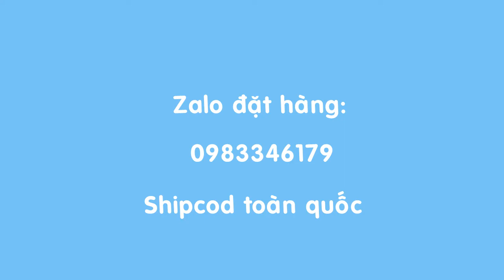Dịch trùn quế Promins dùng cho thủy sản.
CÔNG DỤNG:

Không chỉ đơn thuần là chất dẫn dụ hấp dẫn tôm, cá, mà dịch trùn quế đậm đặc dành cho tôm cá Promins còn được xem như là một thức ăn bổ sung dạng nước, cung cấp các Vitamin và Acid amin thiết yếu nhằm cân bằng nhu cầu dinh dưỡng hàng ngày cho tôm, cá.
Đặc biệt dịch trùn quế đậm đặc dành cho tôm cá Promins có một mùi vị rất đặc trưng kích thích sự thèm ăn, giúp tôm ăn nhiều, tăng trọng nhanh.
Dùng áo thức ăn (chất kết dính), thay thế hoàn toàn dầu gan mực.
Kết hợp với Xử lý ao Proworm trong quá trình gây màu ban đầu sẽ cho kết quả rất khả quan, xem thêm: Promins & Proworm sự kết hợp kỳ diệu!